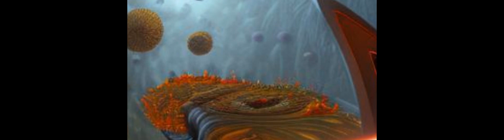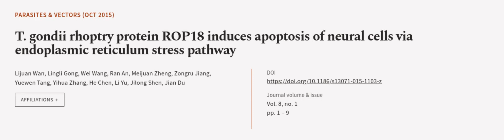T. gondii rhoptry protein ROP18 induces apoptosis of neural cells via endoplasmic ret... | RTCL.TV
### Keywords ###

### Article Attribution ###
Title: T. gondii rhoptry protein ROP18 induces apoptosis of neural cells via endoplasmic reticulum stress pathway
Authors: Lijuan Wan, Lingli Gong, Wei Wang, Ran An, Meijuan Zheng, Zongru Jiang, Yuewen Tang, Yihua Zhang, He Chen, Li Yu, Jilong Shen ,and Jian Du
Publisher: BMC
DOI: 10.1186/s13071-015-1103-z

### Video Timestamps ###
0:00:00 - Summary
0:01:07 - Title
0:01:13 - Outro
0:01:17 - End